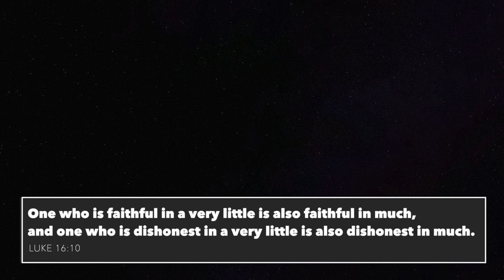Build a Home Gym Community w/ Freddy Kearney and Robbie West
Some times building something like a home gym starts out with one purpose but becomes another.  That purpose sometimes is greater than the original.

Freddy @fredasem
Robbie @robbiewest2

See the Video Gear I use here!

My goal is to hopefully be entertaining and at the same time help others take a three pronged approach to Fitness in the Physical, Mental and Spiritual aspects.

I create to help and am always open to suggestions on what you want to know about me or what you want to see so on the channel, so shoot me a message!